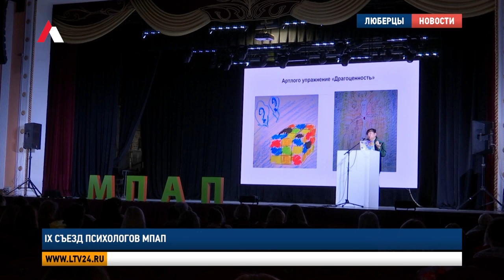IХ Съезд Психологов МПАП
В Люберцах состоялся 9-ый Съезд международной профессиональной ассоциации психологов. Выступали представители из разных городов, которые делились инновационными подходами и методами помощи людям в преодолении эмоциональных и психологических трудностей.  С профессионалами своего дела пообщалась Анастасия Кладинова.

Международная профессиональная ассоциация психологов – это содружество специалистов в области научно-практической психологии. Такие встречи направлены на повышение уровня знаний, популяризации профессии и обмена опытом.

Ольга Хлебодарова, президент международной профессиональной ассоциации психологов: «Конечно, это и профессиональное развитие, и профилактика выгорания, потому что коллеги могут взаимодействовать и общаться друг с другом. Сегодня присутствуют замечательные спикеры, очень много кандидатов наук среди зрителей, у нас есть и доктора наук, выдающиеся ученые. И вот сегодня мы в одном пространстве, чтобы поговорить о науке психологии, которая встроена во все научные познания. Потому что там, где человек, всегда психология».

Участники съезда выступили с докладами и визуальными материалами, в которых делились наработками. Каждое выступление дало возможность рассмотреть и узнать новые методы в проведении разных психологических терапий: от арт-программ до когнитивной практики. Особое внимание уделялось адаптации новых технологий.

 Татьяна Попова, участница IХ съезда  международной профессиональной ассоциации психологов: «Я являюсь разработчиком артлоготерапии. Это направление объединяет творчество, искусство и смысл. Мы через творческую составляющую поднимаемся к логотерапии смыслам».

Анна Пикулина,  участница IХ съезда  международной профессиональной ассоциации психологов: «Помогаю людям с проблемами деменции, также с черепно-мозговыми травмами, проблемы с инсультами, то есть восстанавливаем высшие психические функции.  Тема  моего доклада – искусственный интеллект в психологии.  На данный момент искусственный интеллект очень помогает в психологии, помогает в сфере применения – это большая обработка данных.  Также мы увидели, что искусственный интеллект уже умеет ставить диагнозы,  например, ОКР. И даже превзошел медицинских работников».

Ведущие специалисты проводили мастер-классы. Завершением съезда стало награждение выдающихся членов ассоциации. Словами благодарности и признания отмечены их многолетние усилия, новаторские идеи и вклад в развитие психологии как науки.